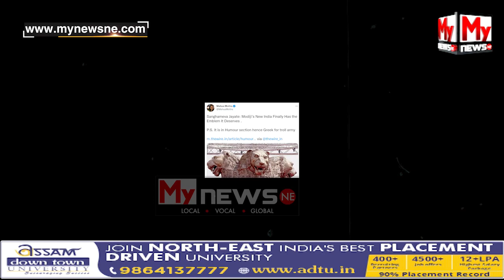বিতৰ্কৰ আৱৰ্তত ভাৰতৰ ৰাষ্ট্ৰীয় প্ৰতীক চিহ্ন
My News NE:  কেন্দ্ৰীয় চৰকাৰে কি পৰিৱৰ্তন কৰিলে ৰাষ্ট্ৰীয় প্ৰতীক চিহ্নত